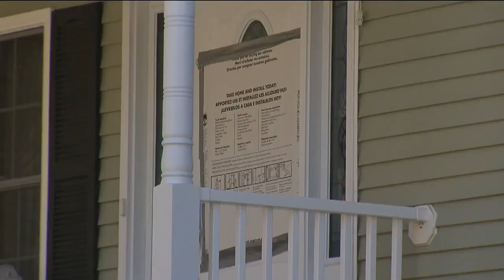Neighbor shot over basement flood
A nasty argument between neighbors ended in gunfire. An Ansonia man is in custody, accused of shooting his neighbor over a property dispute.